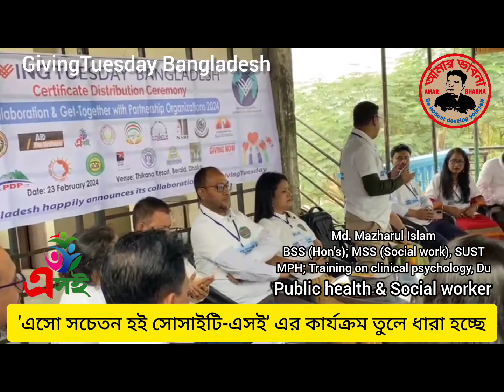GivingTuesday Bangladesh ।। এসই এর কার্যক্রম তু‌লে ধরা হ‌চ্ছে ।। ESHOI ।। সমাজকর্মী মাজহারুল ইসলাম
সচেতনতামূলক সামাজিক আন্দোলন ‘এসো সচেতন হই সোসাইটি (এসই)’। এসই এর সকল কার্যক্রম এই পেইজে তুলে ধরা হয়ে থাকে। এসই ২০১৫ সাল থেকে দু’টি (১. ডায়াবেটিস ও ২. বৈচিত্র্যময় জনগোষ্ঠী হিজড়া এবং ৩. জানাতে চাওয়া ও জানতে চাওয়া--একটি সুসম্পর্ক (স্বাস্থ্য সেবা দাতা ও গ্রহিতার মধ্যে), 4.সাহায্য নয়, স্বাবলম্বী, এই চারটি কার্যক্রম পরিচালনা করে আসছে।এসই এর কার্যক্রম ভালো লাগলে আপনার মতামত জানিয়ে প্রতিষ্ঠানটিকে এগিয়ে নিতে সাহায্য করে আমাদের সাথে থাকার জন্য অনুরোধ করছি।
প্রচারে: আমার ভাবনা AMAR BHABNA (ইউটিউব চ্যানেল )
ধন্যবাদান্তে
Md. Mazharul islam
BSS (Hon’s); MSS (Social work), SUST
Masters of Public Health (MPH)
Training on Clinical Psychology, DU
Writer & Social worker
Public health Worker
Chairman : Aso Socheton Hoi Society-ESHOI
Director (Community Development): GivingTuesday Bangladesh
Member (Central Office) : Nirapath Sarak Chai (NISCHA)
CEO : `AMAR BHABNA' YouTube channel